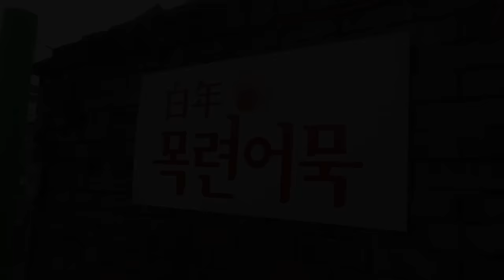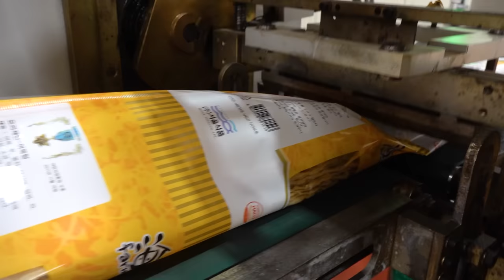Mass production! Amazing Fish Cake Making Process - Korean food factory